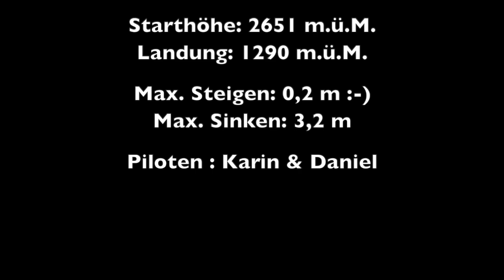Gleitschirmfliegen vom Piz Martegnas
Schöner Hike & Fly am 18 September 2021